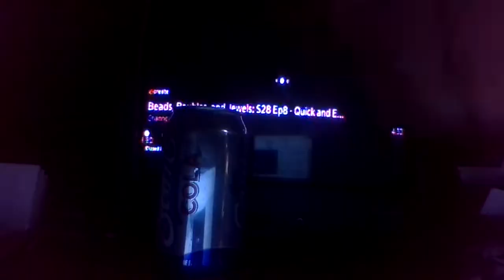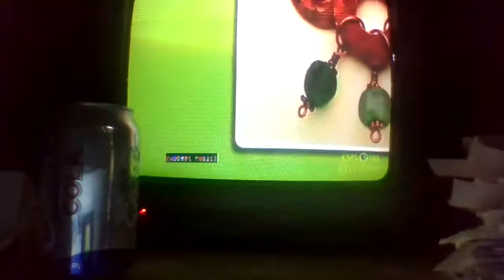its a great pumpkin charlie brown its on right now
charlie brown snoopy lucy linus & sally